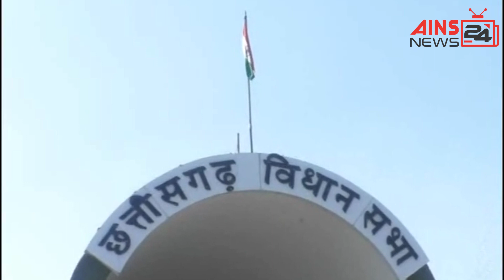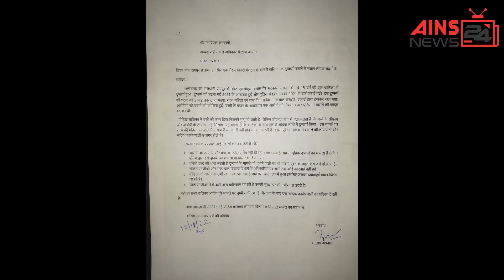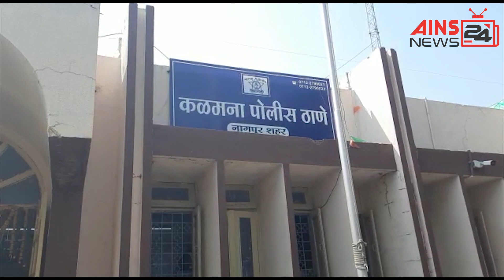भीड़ में सांप, कांग्रेस चुनाव समिति बैठक, 1 व 2 को विस का विशेष सत्र, माना एसओएस, अजीब घटना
Snake in the crowd, Congress Election Committee meeting, special session of Vis on 1st and 2nd, considered SOS, strange incident